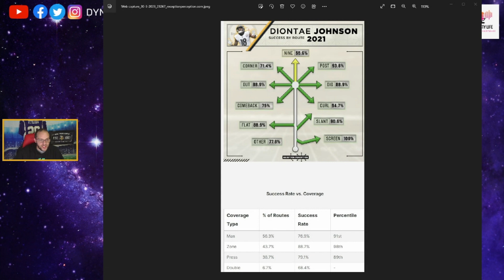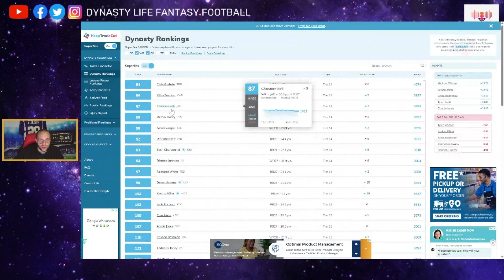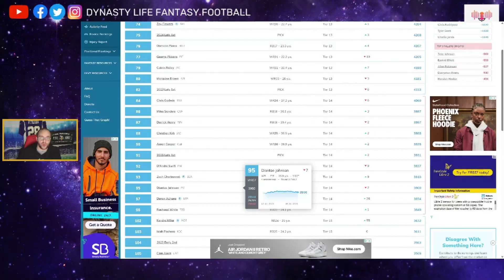BUY CHEAP WIN NOW SLEEPER WR DIONTAE JOHNSON | 2023 DYNASTY FANTASY FOOTBALL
DYNASTY LIFE FANTASY FOOTBALL

GET YOUR DEPOSIT MATCHED UP TO $100 BY USING
USE CODE "DYNASTYLIFEFANTASY"

MEMBER FOR EXLUSIVE ACCESS AND PERKS

PLEASE INCLUDE ALL CONTEXT OF LEAGUE AND YOUR THOUGHTS AND QUESTIONS.

CHAPTERS
0:00 INTRO
00:14 TIER UP FROM WATSON
4:20 OUTRO